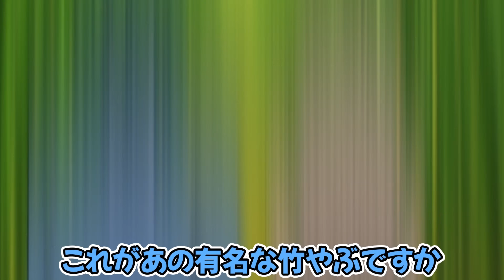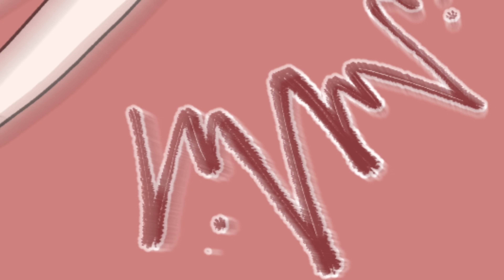【アニメ】「これだから低学歴は」学歴厨マウントママ→ハイスペック女社長と気づかずサイコパス美女を挑発した結果 【うざい女総集編】【漫画】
OPのくるあい♡ロマンチシズムの楽曲はこちらから聴けます。

‹社畜×愛が重すぎる女子大生のサイコラブコメ!!›
 高橋がマッチングアプリで出会ったのは、清楚系美女・七瀬。
二人の距離は順調に縮まる中、ある日七瀬の家にあがってみると衝撃の光景が広がっていて…？

原作：東雲とむ
監督：夜戸あさ
企画・製作：コミックスマート株式会社